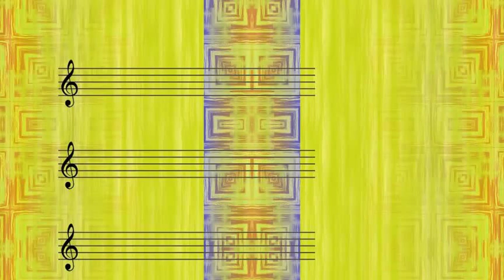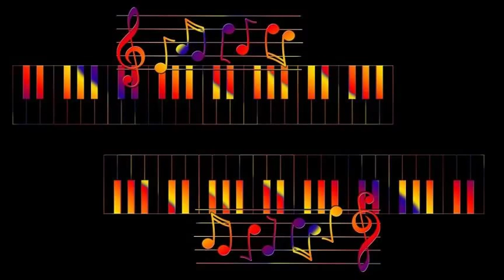Chris Connor - I Ve Got A Crush On You